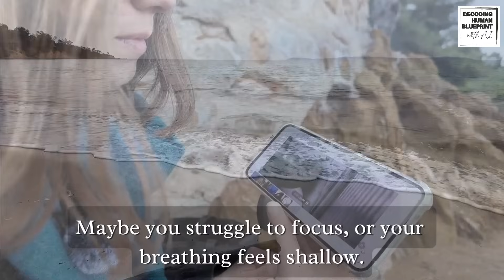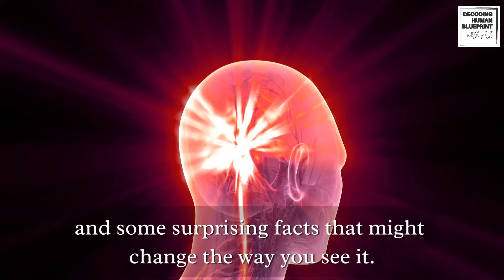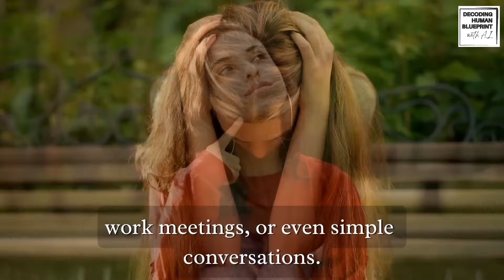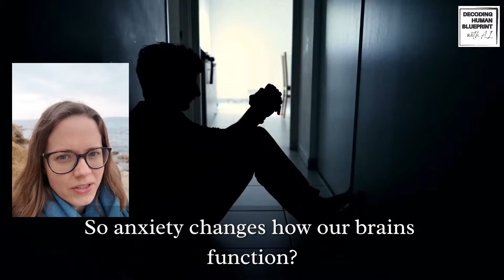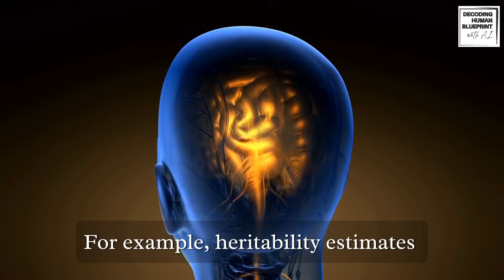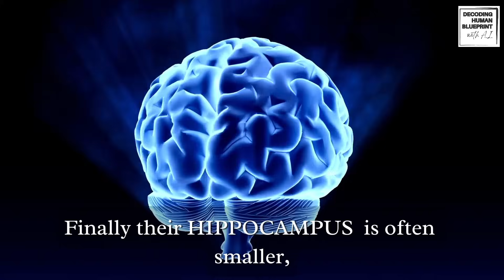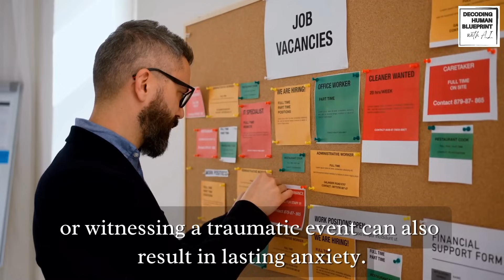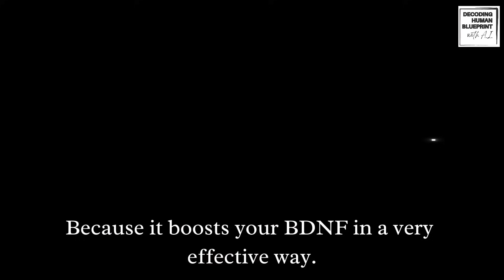What Anxiety Really Does to Your Brain – And How to Take Back Control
😰 What if your anxiety wasn't just “in your head”... but hardwired into your brain’s survival system? In this eye-opening video, we break down the real science behind anxiety – and how you can start to take back control, starting today.

Whether you’re struggling with constant worry, racing thoughts, panic attacks, or just feeling overwhelmed in social situations — you’re not alone. Anxiety affects over 300 million people globally... but most don’t understand what’s actually going on inside the brain.

🧠 In this video, you’ll discover:
• What anxiety does to your brain on a neurological level
• The real difference between stress and anxiety disorders
• Surprising causes of anxiety
• Brain hacks to help you feel more grounded, focused, and free

💬 Share your experience in the comments!
What helps you calm down when anxiety hits?
And what would you like us to explore next — EMDR, calming drinks, or daily habits that reduce anxiety? Anything else?

🎬 Like what you heard? Feel free to remix this video into your own Short, reaction, or comment clip! Let’s keep the conversation going and help more people decode their emotional patterns. Just tag me if you do — I’d love to see it!

🧘‍♀️ Stay kind to your mind,
Agnieszka + Jane & Ava (your AI learning crew)

✨ Decoding Human Blueprint — your space for real talk about emotional well-being, relationships, positive mindset and healthy lifestyle.